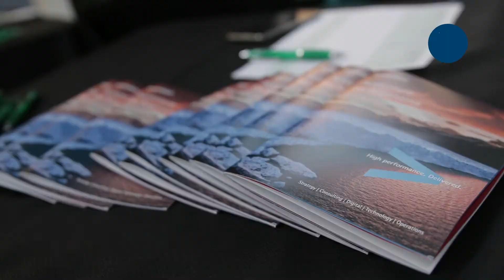Resumen ArgenWorld XXI: primer encuentro metropolitano de talento exportable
Argenworld XXI reunió a empresas grandes y pymes de tecnología para fortalecer la exportación de talento argentino.
La Subsecretaría de Economía Creativa y Comercio Exterior y Argencon realizaron el primer encuentro para potenciar la exportación de talento tecnológico argentino.

Durante el evento desarrollado en el Centro Metropolitano de Diseño de la ciudad, se reunieron 60 pymes de IT con un grupo de grandes empresas tecnológicas  con cadenas comerciales internacionales: GA – Grupo ASSA, Globlallogic, Google, Belatrix, Everis, IBM, HP, EMC-Dell, EY,Accenture, Globant, Indra, SAP - para fortalecer las relaciones del ecosistema exportador y detectar oportunidades de negocio en el área de software y servicios informáticos.
A través de un formato conocido como SpeedDating (citas rápidas) cada pyme se entrevistó 6 minutos con 5 grandes empresas exportadoras previamente seleccionadas para presentar sus ideas o proyectos y evaluar en conjunto una oferta de solución y realizar alianzas para buscar oportunidades de negocio en el exterior.

+info: buenosaires.gob.ar/comercioexterior